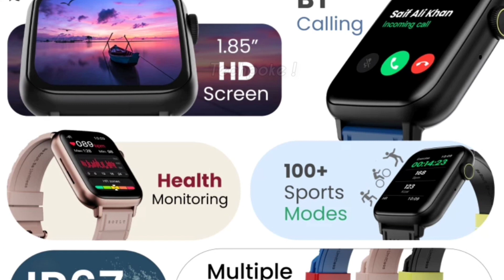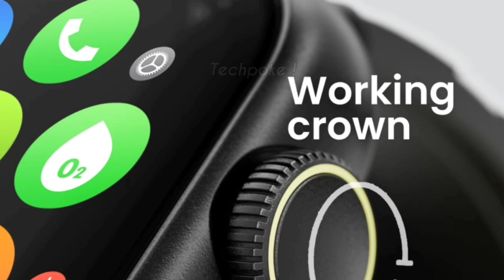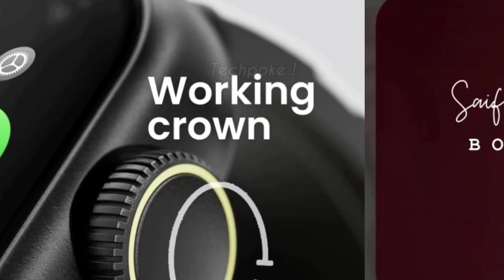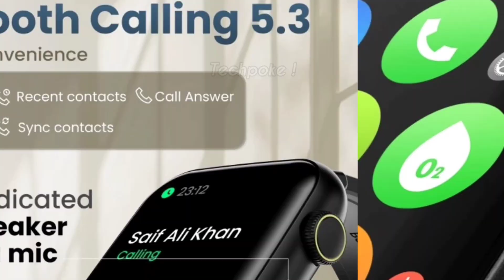Boult Drift 2 😍 Sale is on | Budget calling apple copy watch 2023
New launch 🔥
Boult drift 2 @1499

2. register (ad your all details
3. share particular product link or full platform from search bar
4. track your earning (my activity section)

2. register (ad your all details
3. share particular product link or full platform from search bar
4. track your earning (my activity section)

3rd APP (cashkaro) apni purchase pe cashback paao (i made 1000)